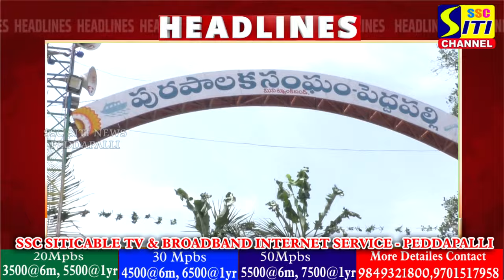SITINEWS HEADLINES II 16-09-2024